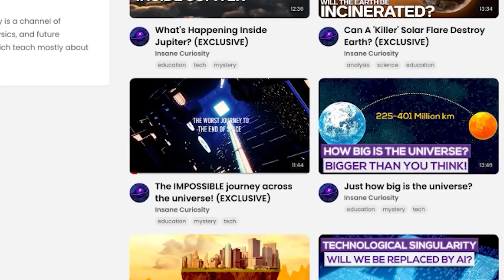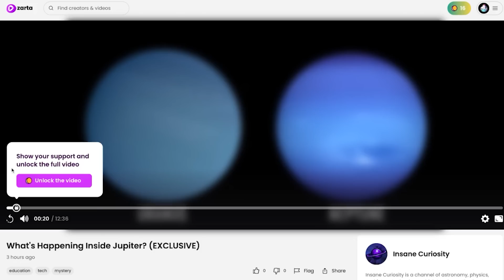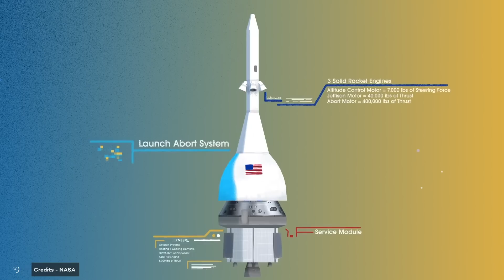Why Won't Artemis 2 Land On The Moon?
The Artemis 2 mission will be the first time NASA has sent astronauts to the Moon in more than 50 years, but... Why, with more technology than back then and better spacecraft than those of the Apollo program, will astronauts not land on the Moon?
Previously we did a trilogy in which we explained in detail each of the Artemis Project stages. We invite you to see it.
However, since that series of videos suggested some questions, today we will focus on the details of the Artemis 2 mission that is planned to launch in 2024.
Why won't it land?
Perhaps the most critical question, and everyone asks, is why the Artemis 2 mission will not land on the Moon. If today the technology of spacecraft and telecommunications, as well as space suits, are much more advanced than in the days of the Apollo missions, why is this mission not going to land on the Moon? What's stopping we?
To understand this, it must be remembered that the Apollo program followed a very similar path.
Do you remember the number of the Apollo mission that put the first humans on the Moon? Exact! It was Apollo 11. This means that before Apollo 11, ten other missions did not land on the Moon. What happened to the other 10?
The Apollo 1 mission, AS-204, was planned as the first crewed mission of NASA's Apollo Program. However, the mission never got off the ground due to a fire in the craft's cabin during a ground test launch on January 27, 1967. Astronauts Gus Grissom, Edward White, and Roger Chaffee were tragically killed in the incident.

Video Chapters:
00:00 Intro
00:27 Zarta platform
03:00 Apollo Missions
05:20 What will Artemis 2 be like?
11:00 The new generation of astronauts